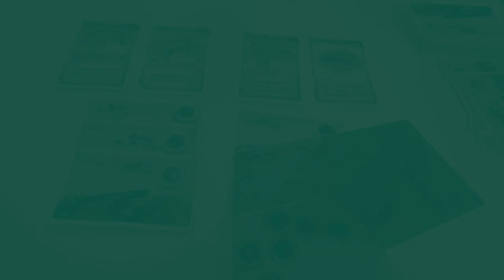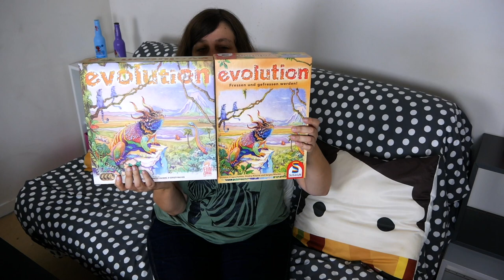3 anecdotes sur les jeux de société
Dans cette vidéo un peu spéciale, je vous propose 3 petites anecdotes qui me sont arrivées sur des jeux de société : A la gloire d'Odin, Evolution et Pandémie.

Je vous remercie aussi pour les 2 000 abonnés ! :)